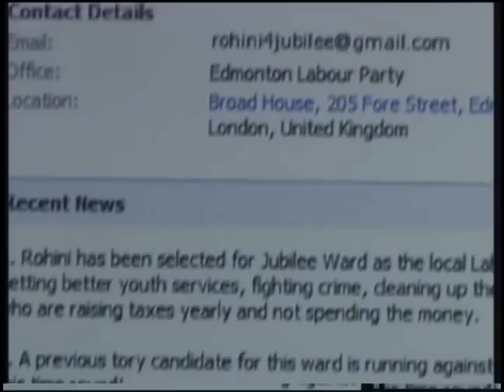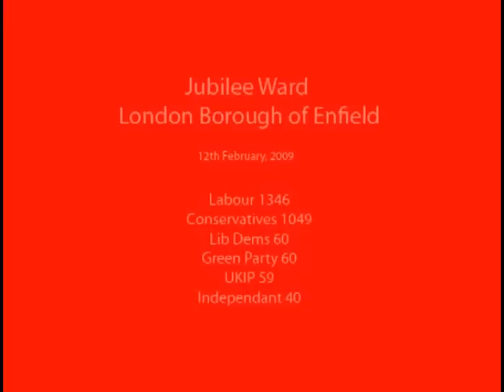Rohini Simbodyal, Councillor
On Thurs 12th Feb, 21 year old Rohini Simbodyal won a crucial Enfield council seat from the Tories in the Jubilee by-election. Here she tells Dan McCurry how they did it.